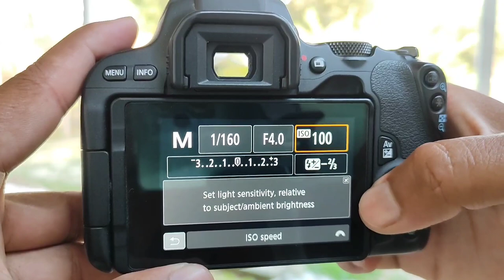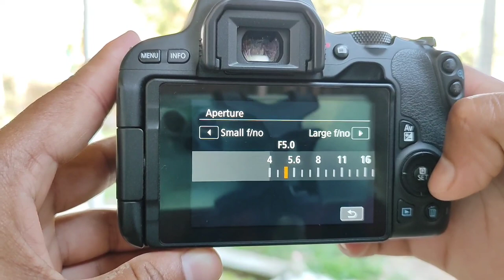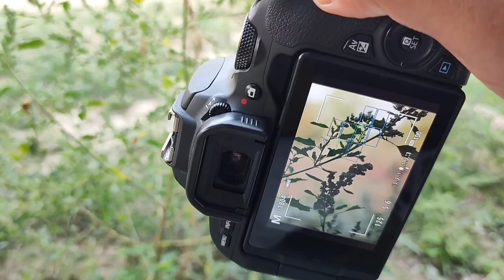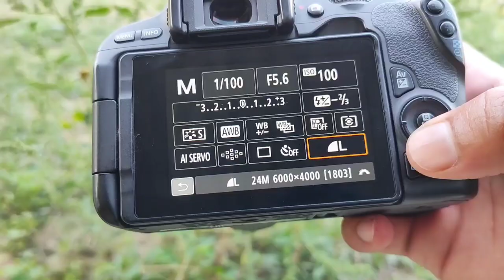Manual Mode मे कैसे फोटो शूट करे || Dslr को आप खुद Control करना सीखे चुटकियो🤏 में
Hey Gyz Welcome to my channel, In this I am showing You how to use and operate manual mode on a dslr camera, You have any camera nikon, canon, sony all camera settings are same, So i request you Please Watch full Video and learn something about my channel

Some important Links Are below :..

How to use manual mode
How to use pro mode
dslr kaise chalaye
how to use a dslr camera
dslr camera kaise use kre
how to set iso
how to set Sutter speed
how to set manual mode
how to set appature
how to shoot a sharp image
how to shoot a sharp and clear image
how to shoot sharp photo